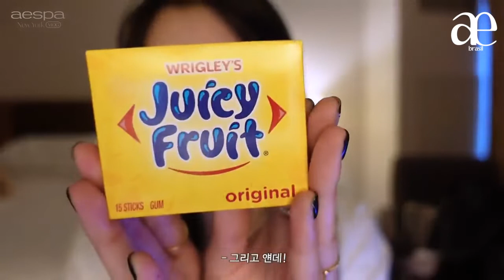(Legendado PT-BR) New York VLOG (Parte 2)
🔗 Saibam onde podem nos encontrar